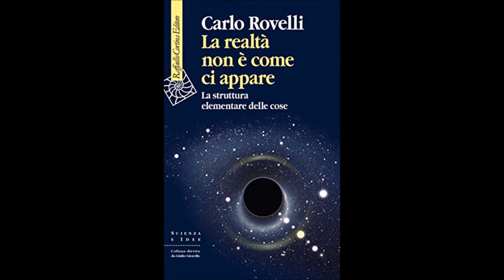La realtà non come ci appare di Carlo Rovelli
piccola recensione a cura di Chiara Lugli